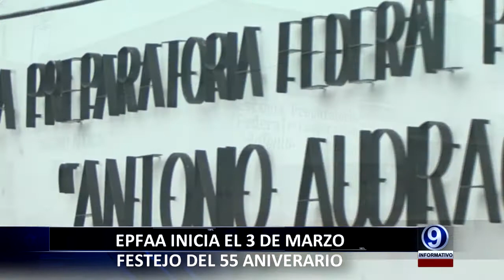VANESSA PREPA 02-03-2016